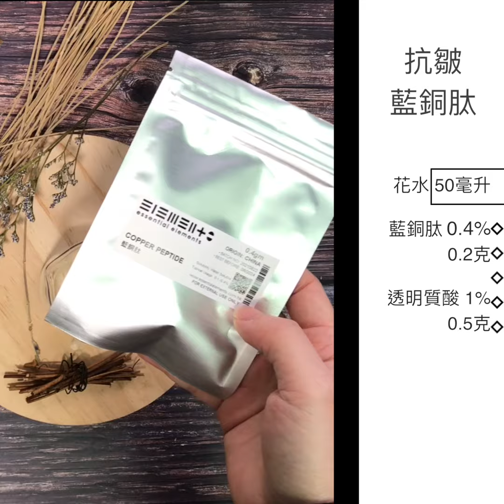透明質酸DIY合集 （保濕、抗皺、美白、緊緻、修護）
B5透明質酸精華液 －修護、保濕
建議配方:
花水 50ml
維他命 B5 0.5克
透明質酸粉 0.5g

甘草透明質酸精華液 －美白
建議配方:
花水 50ml
甘草萃取液2% 1ml
透明質酸粉 0.5g

骨膠原透明質酸精華液 －緊緻
建議配方:
花水 50ml
海洋骨膠原精華液 1.5克
透明質酸粉 0.5g

B3透明質酸精華液 －保濕
建議配方:
花水 50ml
維他命 B3 1.5克
透明質酸粉 0.5g

藍銅透明質酸精華液 －抗皺
建議配方:
花水 50ml
藍銅肽 0.2克
透明質酸粉 0.5g

做法:
將海洋骨膠原精華液/維他命/萃取液/藍銅肽溶解於花水中及後加入透明質酸粉待數小時或一個晚上搖勻即可使用。

適合/好處:
作日常精華液使用，針對預防細紋形成，長效保持肌膚濕潤 。

使用方法:
以上配方沒有添加防腐建議一個月內用完，亦可因應需要於配方中添加防腐/抗菌劑

注意：
**以上所有配方資訊祗供參考，6歲以下兒童及個別病患者慎用或請先向醫生查詢。
**皮膚容易敏感者，請先自行測試

B5 Hyaluronic Acid Serum －Repair, Moisturize
Suggested recipe:
Floral Water 50ml
Vitamin B5 0.5g
Hyaluronic Acid Powder 0.5g

Licorice Hyaluronic Acid Serum －Whitening
Suggested recipe:
Floral Water 50ml
Licorice Extract 2% 1ml

Collagen Hyaluronic Acid Serum － Firming
Suggested recipe:
Floral Water 50ml
Marine Collagen Liquid Extract 1.5g

B3 Hyaluronic Acid Serum － Moisturizing
Suggested recipe:
Floral Water 50ml
Vitamin B3 1.5g

Copper Peptide Hyaluronic Acid Serum － Anti-Wrinkle
Suggested recipe:
Floral Water 50ml
Copper Peptide 0.2g

Steps:
Dissolve vitamin/extract/copper peptide in floral water, add hyaluronic acid powder, mix well for a few hours or overnight before use.

Suitable/Benefits:
Use as a daily serum to prevent fine lines and keep skin moisturised for a long time.

There is no preservative added to the above formula. It is recommended to use it up within one month. Preservatives/antibacterial agents can also be added to the formula as needed.

note:
Recipe for reference only, for sensitive skin, please test before use.
Children under 6 years old and individual patients need to have consultations with doctors.